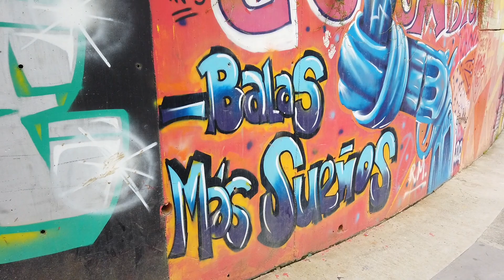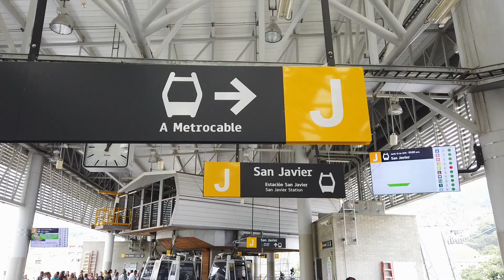En uno de los lugares más seguros de Medellín Comuna 13-Graffitour| VIDEOBLOG #24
Este es uno de los trips que puedes hacer en medio día en Medellín.
Fue un placer conocer la historia de transformación de uno de los lugares más peligroso del país y cómo todos sus habitantes se convirtieron en agentes de cambio.